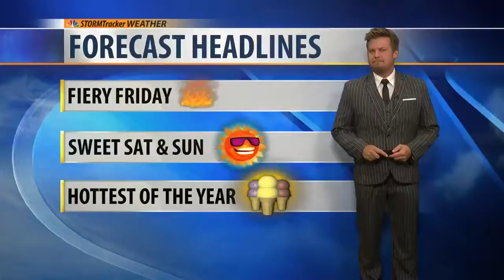Former Frenchtown teacher pleads no contest to sex assault charges